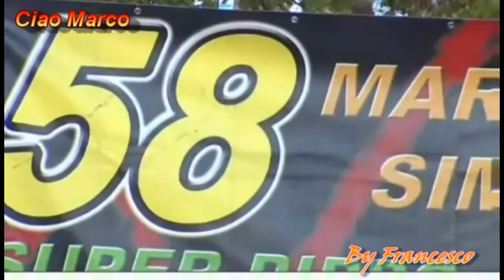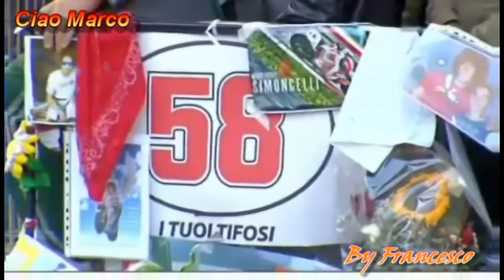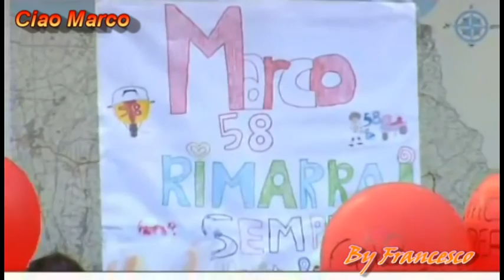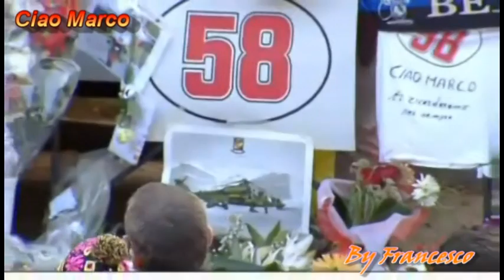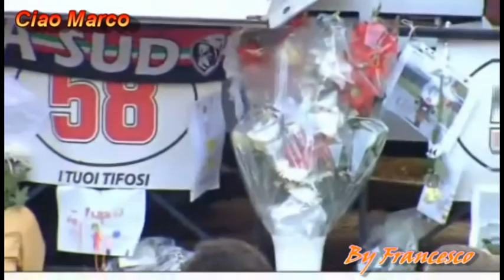Funerali Marco Simoncelli 27-10-2011.mpg